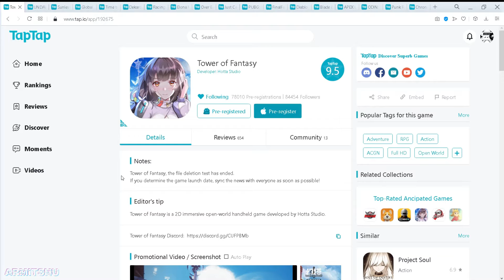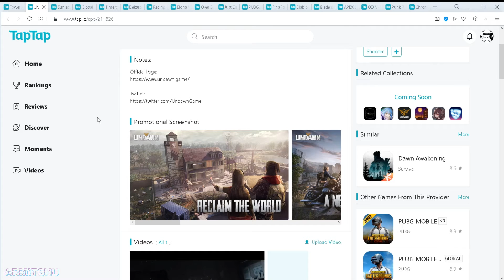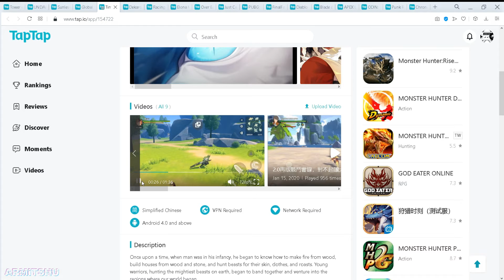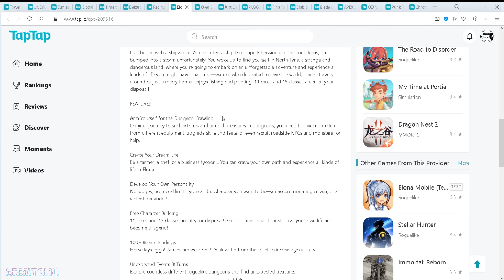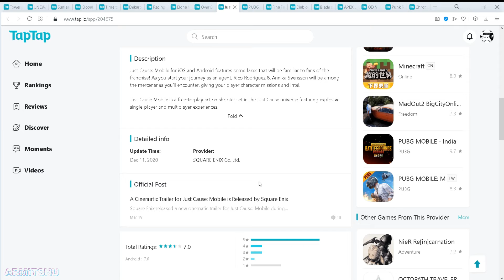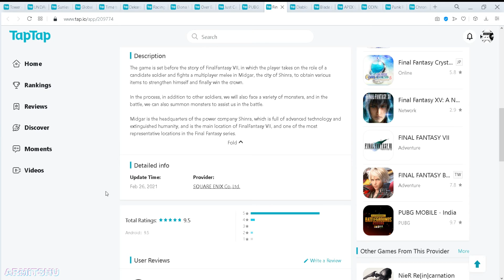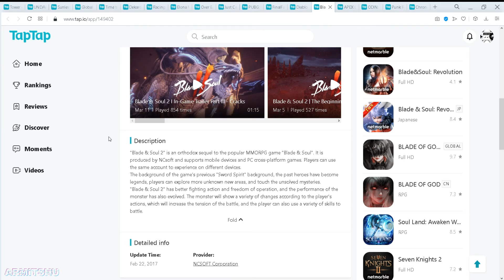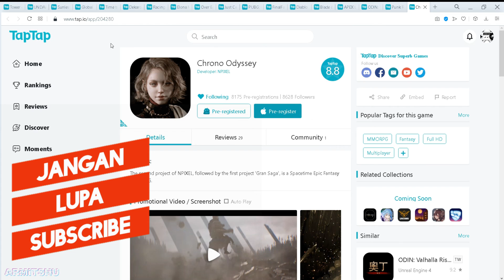18 Mobile Games Akan Datang Yang Wajib Kamu Cobain Di Tahun 2021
Ini dia 18 Mobile Games Akan Datang Yang Wajib Kamu Cobain DI Tahun 2021, baik untuk versi Test maupun Official Release. Game yang gw rekomendasikan ini hanya sebagian saja yang sangat Worth It untuk dimainkan. Masih banyak Game Mobile lainnya tentunya. Jadi mungkin gw akan bahas saat mereka rilis saja. Jika kamu punya Game lain yang bagus juga untuk dimainkan nanti, boleh komen di bawah.

📱 Device : Xiaomi Redmi Note 8 Pro
🎥 Screen Recorder : MIUI Screen Recorder
💻 Editing Apps : Filmora X / Audacity

Isi Konten :

00:00 Intro
00:21 Tower of Fantasy
00:55 UNDAWN
02:45 Sunless City
03:36 Global Offensive Mobile
04:38 Time to Hunt
06:55 Dekaron M
07:23 Racing Master
08:30 Elona Mobile
09:24 Over Eclipse
10:22 Just Cause: Mobile
10:56 PUBG: NEW STATE
13:11 FinalFantasy VII The First Soldier
14:14 Diablo Immortal
15:38 Blade & Soul 2
16:34 APEX LEGENDS
17:13 ODIN: Valhalla Rising
17:36 Punk Royale 2052: A Cyberpunk Battle
18:13 Chrono Odyssey
19:34 Outro